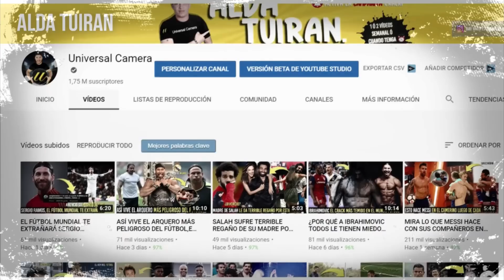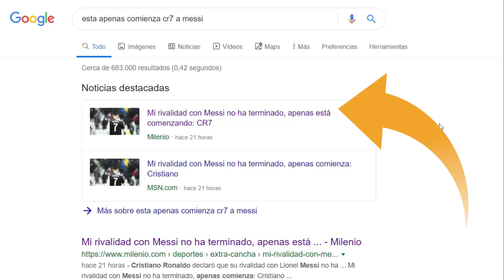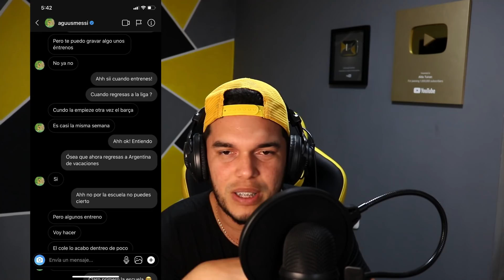LA RETADORA RESPUESTA DE CR7 A MESSI "MI RIVALIDAD CON ÉL APENAS COMIENZA"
Cristiano Ronaldo: "La rivalidad con Messi no terminó, apenas comienza"
El portugués de 34, Cristiano Ronaldo, señaló que la rivalidad con Lionel Messi apenas comienza, esto luego de que el argentino se llevara por sexta vez el Balón de Oro.

🔔RECIBE NOTIFICACIONES CADA VEZ QUE PUBLICO UN NUEVO VÍDEO:
2. Dale Check a: "Recibir todas las notificaciones de este canal"
3. Dale a guardar